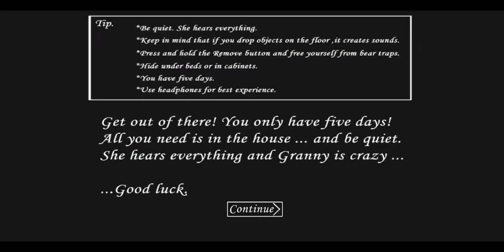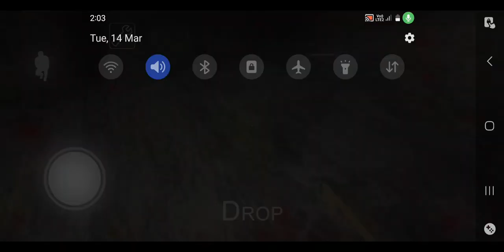Dadi aur dada ka Sach pata chal gaya🤣